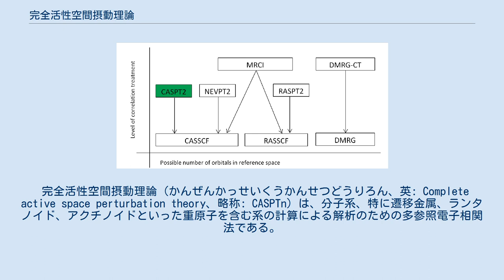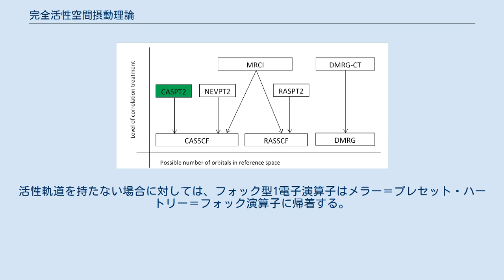完全活性空間摂動理論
いくつかの多参照波動関数法の相互依存性を示した図。
CASPTn法のCASSCFへの依存性が示されている。
 完全活性空間摂動理論（かんぜんかっせいくうかんせつどうりろん、英: Complete active space perturbation theory、略称: CASPTn）は、分子系、特に遷移金属、ランタノイド、アクチノイドといった重原子を含む系の計算による解析のための多参照電子相関法である。
例として、単一参照法や密度汎関数法が使用できない時や、準相対論的アプローチが適切でない重原子系について系の電子状態を記述するために使うことができる。
 CASPTnといった摂動法は分子系の記述に成功しているものの、妥当な出発点を与えるためにハートリー–フォック波動関数をまだ必要とする。
摂動理論は、最高被占分子軌道（HOMO）および最低空分子軌道（LUMO）が縮退していたならば収束に到達することができない。
したがって、CASPTn法は、近縮退相関効果を避けるために多配置自己無撞着場（MCSCF）法と併せて大抵使用される。
 1960年代初頭、量子力学応用において摂動論が導入された。
以後、Gaussianといったソフトウェアを通して摂動論は幅広く使用されてきた。
摂動論相関法は非専門家によって日常的に使用されている。
これは、他の相関法と比較して大きさについての示量性を用意に得られるためである。
 摂動論の使用の開始時点で、本法を使用した応用は非縮退多体摂動論（MBPT）に基づいていた。
多体摂動論（MBPT）は単一の非縮退スレイター行列式が0次の電子記述を表現できる原子および分子系に対しては合理的な手法である。
それゆえに、MBPT法は、単一のスレイター行列式として0次を表現できない原子および分子系、特に励起状態を考慮しない。
そのうえ、状態が縮退あるいは近縮退とすると、摂動展開の収束は非常に遅いか、全く収束しない。
こういった縮退状態は原子および分子の原子価状態によくある。
この制約に対抗するため、完全活性空間自己無撞着場（CASSCF）波動関数と併せて2次の摂動論を実行する試みが存在した。
その当時、内部および半内部励起を含む行列要素のために必要な3粒子および4粒子密度行列を計算するのはかなり難しかった。
結果は思っていたより期待外れで、通常のCASSCFの結果からほとんどあるいは全く改善がなかった。
別の試みが1990年に行われ、ここでは完全に相互作用する空間が1次の波動関数に含められ、0次のハミルトニアンはフォック型1電子演算子から構築された。
活性軌道を持たない場合に対しては、フォック型1電子演算子はメラー＝プレセット・ハートリー＝フォック演算子に帰着する。
対角フォック演算子は計算機への実装を単純で効果的にするためにも使われた。